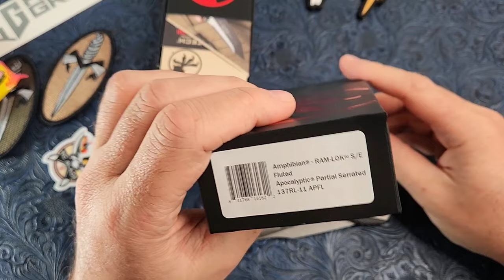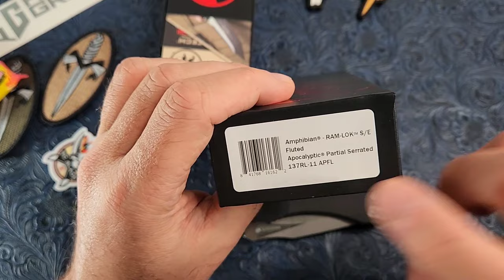This CHANGES the entire FEEL!! Microtech AMPHIBIAN in Aluminum!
Microtech is the absolute BOSS of variants. This new aluminum scaled version of the Ram Lok manual Amphibian creates a completely new feel to the knife.

(save 10% with code 'carter')

The Microtech Amphibian is back and better than ever! This manual Amphibian iteration boasts Microtech's Ram-Lok crossbar lock, which offers ambidextrous operation via the X-Buttons on either side. Naturally, the Amphibian includes a reversible pocket clip to make this knife fully left- and right-hand friendly. The clip is distinct: milled titanium with some jimping that allows you to firmly grip the knife when it's in your pocket and draw it reliably. The real star of the show is the blade, of course. Made from Bohler M390MK with Microtech's excellent heat treat, you'll be slicing and dicing without any hiccups. If you're in the market for a big, USA-made, hard-use folder, the Amphibian is sure to please!